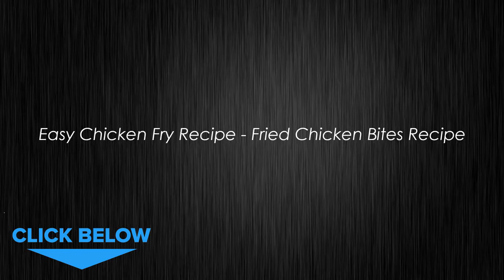FRIED CHICKEN WITH CRISPY SHIRT RECIPE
MORE BEST RECIPES ARE HERE! CHICKEN WINGS ARE DELICIOUS TO PREPARE AND EASY